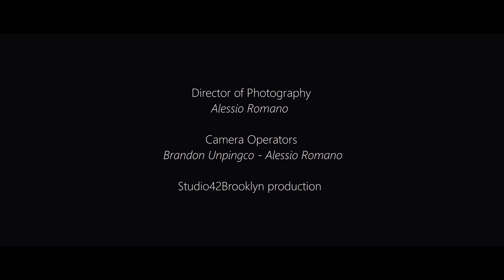Rama Nama Raag Darbari - Jake Charkey | North Indian Cello | Hindustani Classical | Gayaki Ang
Rama Nama Raag Darbari

Credits
Jake Charkey - Cello
Naren Bhudkar - Tabla
Vitor Hirsch - Audio Recording/Mixing
Alessio Romano - Director of Photography
Brandon Unpingco & Alessio Romano - Camera Operators
Studio42Brooklyn - Production
Blue Gallery NYC - Filmed and Recorded

Official YouTube Channel for New York/Mumbai - based musician, composer, and producer Jake Charkey.

He is an award-winning American western and Hindustani classically trained cellist, composer & producer. Based between New York and Mumbai, specializing in cinematic music with an emphasis on orchestral and Indian influences. Co-founder of Rose Productions.

He is a disciple of the renowned violinist Padmabhushan Dr. N. Rajam in the rare Gayaki Ang style and is one of the few cellists in the world performing Indian music on the cello.

Jake Charkey Bio:
He studied cello in the Western Classical tradition under Paul Cohen, Leopold Teraspulsky, and finally with Norman Fischer at the Shepherd School of music at Rice University in Houston, TX. Seeking to broaden his musical skills and vocabulary after conservatory training, he took an interest in Hindustani music. His studies began in Toronto with the sarangi player, Aruna Narayan, who urged him to adapt Hindustani music to cello rather than learn an Indian instrument.  He continued in Los Angeles where he took up intensive training with Jagan Ramamoorthy, a senior disciple of the violin virtuoso Padmabushan Dr. N. Rajam.  He completed his M.F.A. at CalArts in Hindustani music under the guidance of Aashish Khan and Swapan Chaudhuri and with additional instruction on cello and contemporary techniques from Erika Duke-Kirkpatrick.  While at Cal-Arts he also incorporated other modalities of improvisation into his playing with Vinny Golia, Wadada Leo Smith, and Charlie Haden.

After grad school, Jake moved to Montreal, where continued to perform Hindustani music, both as a soloist and accompanist for Kathak dance, and was an occasional collaborator with tUnEyArds.  In 2010 he traveled to India with an arts fellowship from the Shastri Indo-Canadian Institute to support formal study under Padmabushan Dr. N. Rajam with whom he continued to learn for the 6 years he stayed there.

He recorded for dozens of Indian films and performed with many of the most celebrated musicians in Bollywood including artists like Zakir Hussain, Hariharan, Yesudas, Arijit Singh, and Master Saleem, among many others. His unique sound can be heard on Clinton Cerejo's season 2 of MTV's Coke Studio, multiple episodes of MTV Unplugged along with Armaan Malik, Pritam, and in a number of Bollywood soundtracks.

Jake has also arranged strings for several TV Series and films including Emmy Award nominee 'Sacred Games'

His company Rose Productions LLC exclusively represents the New York Grand Central Symphony Orchestra for India and has contracted, produced, and managed the Grand Central for globally acclaimed singer Arijit Singh's April 2017 Tour of the USA (Atlanta, Chicago, San Jose, Washington, New Jersey, Dallas, Houston, Austin) and Arijit Singh's September2015 tour of the USA (New York, Orlando, Houston, Oakland, LA, Dallas, Chicago).

Since returning to the USA in 2016 Jake performs with Layale Chaker and Sarafand.  He also performs with Adam Rudolph’s GO Organic Orchestra and is a frequent collaborator with the Brooklyn Raga Massive.  He has been an advocate for new music for solo cello which he programs in recitals alongside Hindustani music.